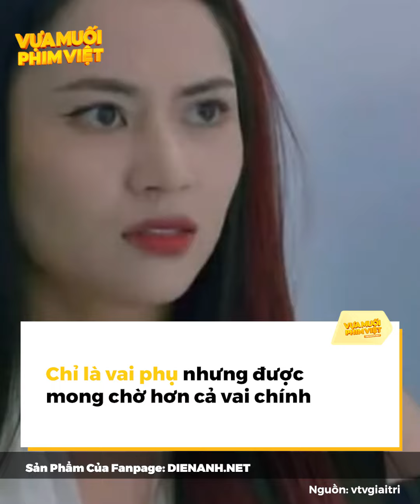Việt Hoa - Hoàng Khánh Ly: 2 nữ phụ hot nhất sóng giờ vàng, "diễm áp" cả nữ chính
Đi Giữa Trời Rực Rỡ và Độc Đạo hiện đang là hai bộ phim hot nhất trên sóng giờ vàng. Mặc dù lời chê nhiều hơn lời khen, song Đi Giữa Trời Rực Rỡ vẫn giữ được sức hút và lượng khán giả chăm chỉ theo dõi phim. Nhiều người cho rằng, lý do bộ phim còn giữ chân được người xem là nhờ dàn nữ phụ, đặc biệt là nhân vật Lê của Hoàng Khánh Ly. Trong khi đó, Độc Đạo vẫn đang giữ vững phong độ, và phim càng hot hơn khi Việt Hoa xuất hiện.